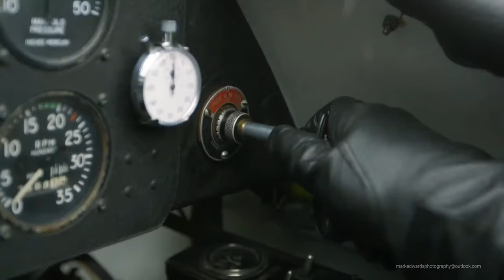TV Commecrials DRAGON'S DEN BBC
Canon C300
Drone:  ShotOver U1
Cinematography drone pilot Mark Edwards